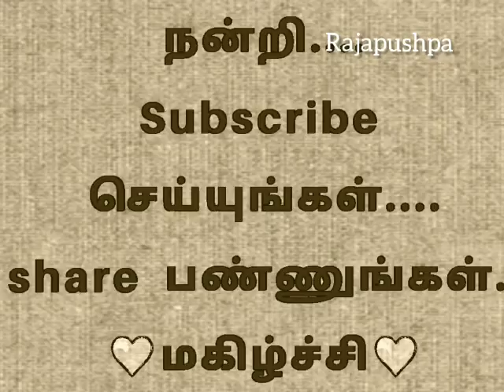Potato Vadai | Aloo Vadai |உருளைக் கிழங்கு வடை | Batata Vadai